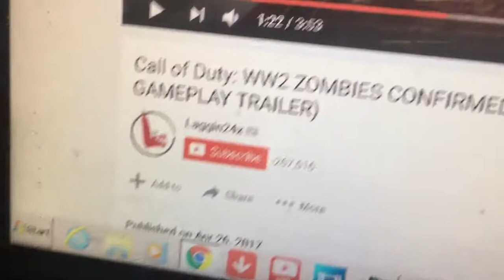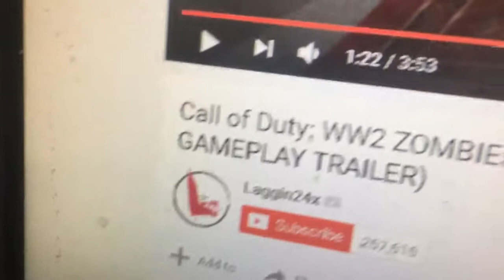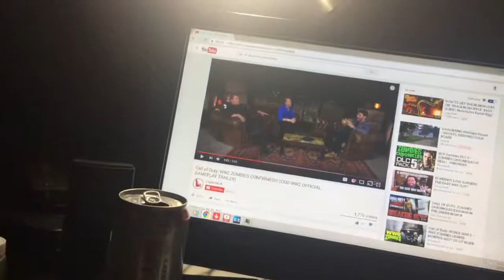Call Of Duty WW2, My Thoughts On The Trailer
You guys excited??  Of course the campaign trailer always looks good.  But if you asked me they should of came out and shown 3 trailers, campaign, multiplayer, and zombies.  After Infinite Dogshit, I think we deserve it, just saying